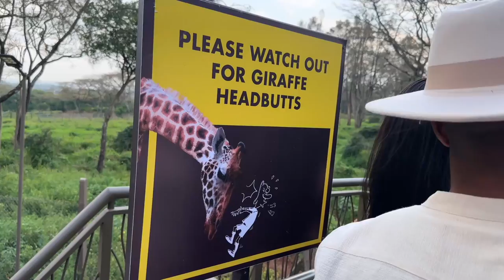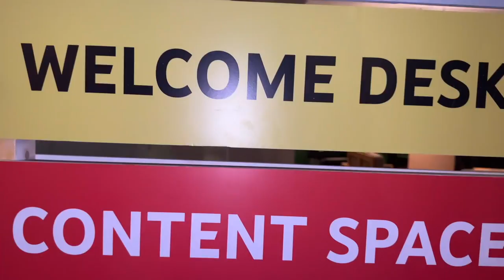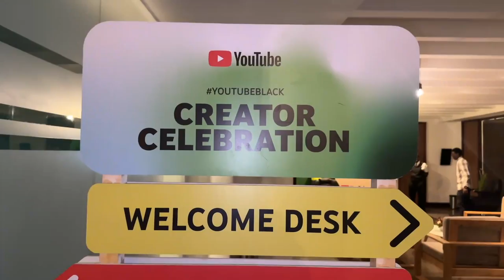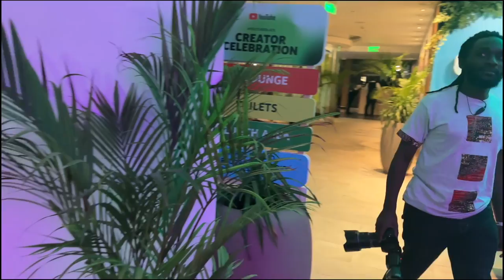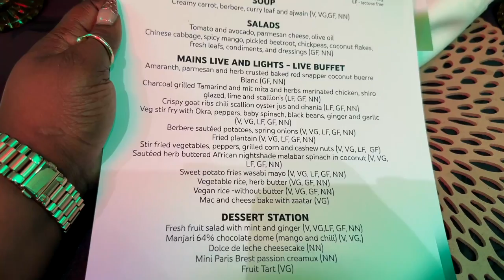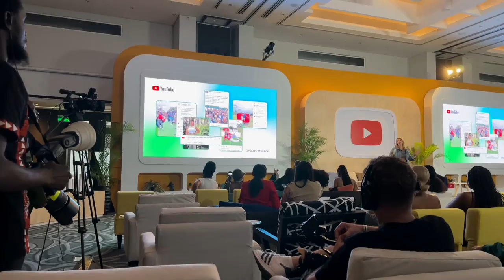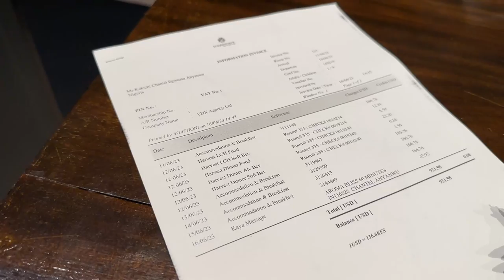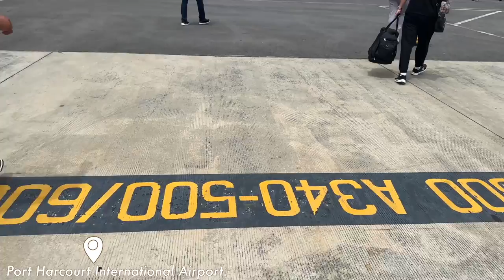MY FIRST TIME IN KENYA - MET PRESIDENT RUTO, GOV SAKAJA, MAASAI TRIBE, NAIROBI PARK, ETC | VLOG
Youtube flew me and over a 100 Youtube Black Voices 2023 cohorts from Canada, United States, Nigeria, United Kingdom, South Africa and Kenya to Nairobi to experience the time of our lives! We met the President of Kenya - William Ruto CGH, the Governor of Nairobi - Sakaja Johnson, we also visited the Giraffe Centre, Nairobi National Park and rode in the Matatu party Bus, just to name a few. I documented all the fun and thought to share same via this vlog. Please Enjoy!! Thank you @YouTube for the VIP treatment🥇🤗